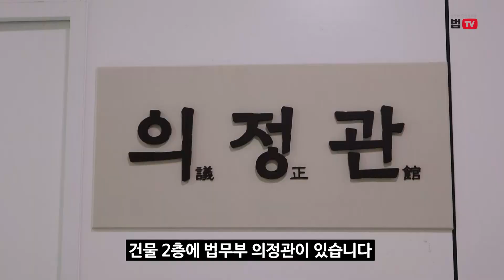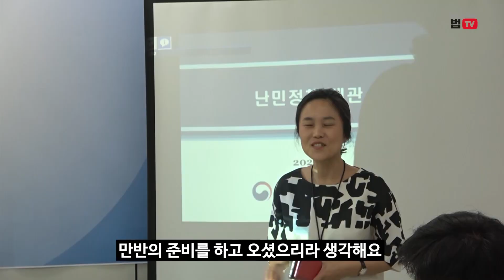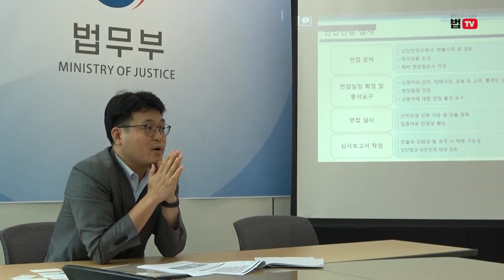법조 기자들을 초대한 이유?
서초동 서울고등검찰청 203호.
법조 기자들이 한데 모인 가운데
떨림, 설렘 한가득 안고 등장한 법무부 난민과장!
그들은 그곳에서 무슨 이야기를 했을까?

서초동 203호, 의정관에서 생긴 일~
대망의 1탄 공개합니다!